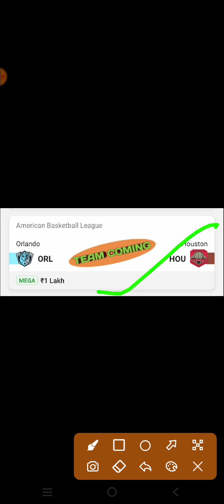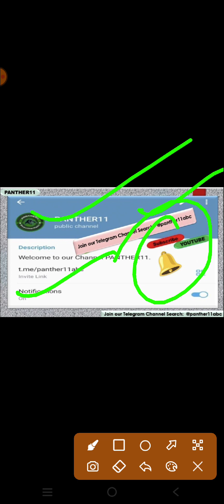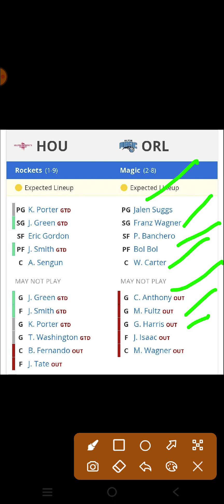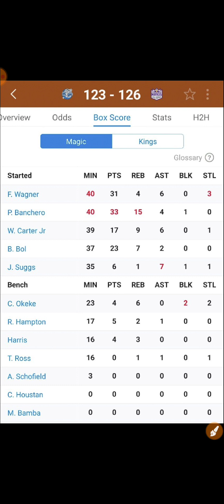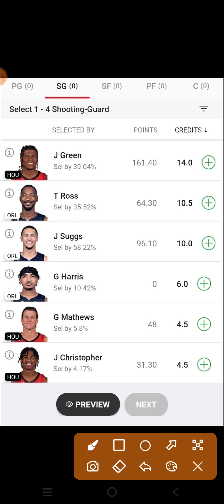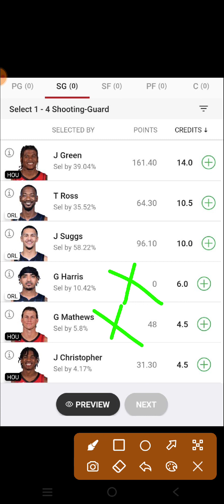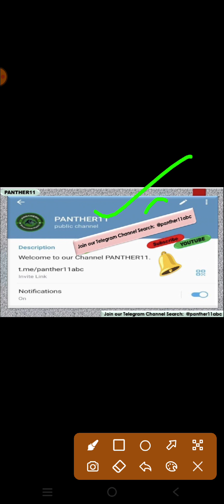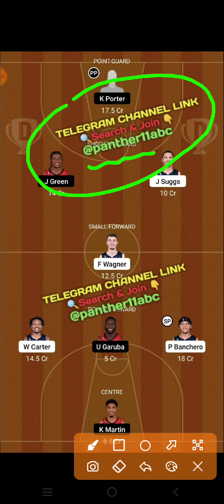ORL VS HOU DREAM11 PREDICTION || ORL VS HOU NBA BASKETBALL || ORLANDO MAGIC VS HOUSTON ROCKETS NBA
ORL VS HOU Dream11 Team

ORL VS HOU dream11 prediction

ORL VS HOU dream11

ORL VS HOU d11 Team

ORL VS HOU dream11 today match prediction

ORL VS HOU dream11 today team

ORL VS HOU 2022 match

ORL VS HOU team prediction

Orlando Magic Vs Houston rockets basketball NBA BASKETBALL

Orlando Magic Vs Houston rockets basketball  DREAM11 PREDICTION

Orlando Magic Vs Houston rockets basketball NBA 2022

ORL VS HOU dream11 team Prediction ORL VS HOU dream11

Orlando Magic Vs Houston rockets basketball dream11 today match

Orlando Magic Vs Houston rockets basketball Dream11 team

Orlando Magic Vs Houston rockets basketball NBA BASKETBALL team

Orlando Magic Vs Houston rockets basketball NBA BASKETBALL team prediction

BASKETBALL TEAM

BASKETBALL KING

BASKETBALL EXPERT

BASKETBALL BABA

BASKETBALL LIVE

NBA LIVE

NBA HIGHLIGHTS

NBA TEAMS

ORL VS HOU NBA BASKETBAL team

ORL VS HOU NBA BASKETBALL 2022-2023

ORL VS HOU prediction

PHI VS WASibia NBA BASKETBALL

PHI VS WASibia prediction

ORL VS HOU live

ORL VS HOU NBA BASKETBALL highlights

Orlando Magic Vs Houston rockets basketball prediction

Orlando Magic Vs Houston rockets basketball NBA BASKETBALL highlights

Orlando Magic Vs Houston rockets basketball live match

Orlando Magic Vs Houston rockets basketball dream11

Orlando Magic Vs Houston rockets basketball  highlights

Orlando Magic Vs Houston rockets basketball 2022

Orlando Magic Vs Houston rockets basketball NBA BASKETBALL 2022

ORL VS HOU NBA BASKETBALL

ORL VS HOU NBA BASKETBALL ki best team

ORL VS HOU NBA BASKETBALL ki team

ORL VS HOU NBA BASKETBALL ki gl team analysis

ORL VS HOU NBA BASKETBALL ki gl team prediction

ORL VS HOU CRICKET TEAM

ORL VS HOU Dream11 NBA BASKETBALL  2022

ORL VS HOU basketball match

ORL VS HOU playing 11 NBA BASKETBALL

ORL VS HOU dream11 2022

ORL VS HOU

hou vs orl dream11 prediction

Hou VS ORL NBA BASKETBALL

DREAM11 PREDICTION NBA BASKETBALL

NBA BASKETBALL 20222 SEASON

ORLANDO MAGIC VS HOUSTON ROCKETS DREAM11 PREDICTION

ORLANDO Magic vs Houston rockets Nba basketball

HOUSTON ROCKETS VS ORLANDO MAGIC NBA BASKETBALL

HOUSTON ROCKETS VS ORLANDO MAGIC DREAM11 PREDICTION

ORL VS HOU 2022

ORL VS HOU playing today

today dream11 ORL VS HOU NBA BASKETBALL

ORL VS HOU NBA BASKETBALL today

ORL VS HOU dream11 NBA BASKETBALL  match dream11

ORL VS HOU dream11 today match

ORL VS HOU dream11 GL Team

ORL VS HOU dream11 Gl team prediction

ORL VS HOU Gl ki team

ORL VS HOU Sl team

ORL VS HOU dream11 best team analysis

ORL VS HOU Dream11 best Team prediction

ORL VS HOU dream11 aaj ki team

ORL VS HOU dream11 best Team for Sl

ORL VS HOU prediction for Gl

ORL VS HOU best analysis for Gl dream11

ORL VS HOU NBA BASKETBALL 2022

ORL VS HOU NBA BASKETBALL aaj ki team

ORL VS HOU dream11 team Prediction for NBA BASKETBALL

ORL VS HOU dream11 Gl and Sl team

ORL VS HOU dream11 team For NBA BASKETBALL

ORL VS HOU dream11 best team